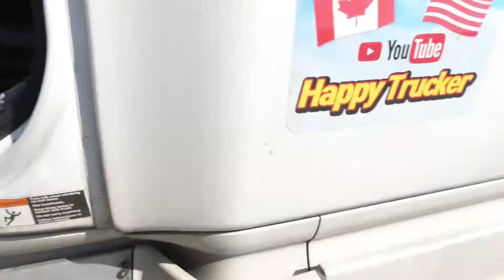🇰🇷🇨🇦🇺🇸[북미해피트럭커 이야기 #029] 포테이토칩공장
포체이토칩 공장에서 트레일러 감자 하차 하는방법